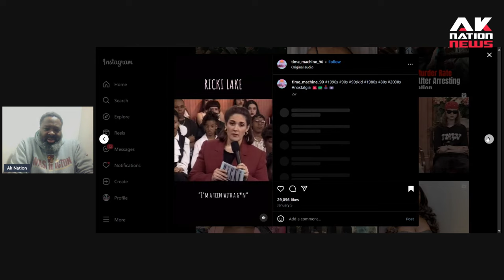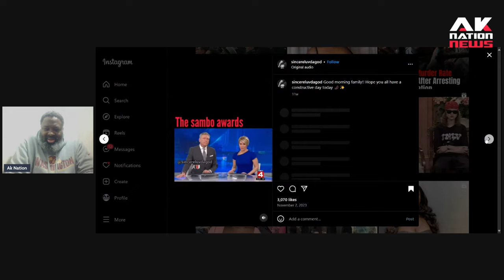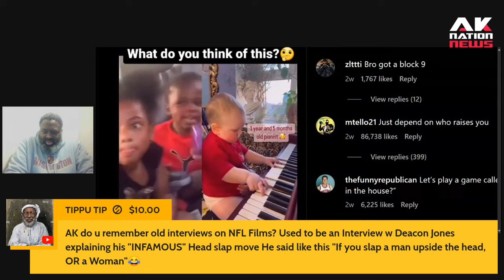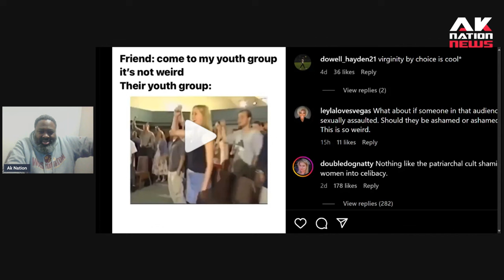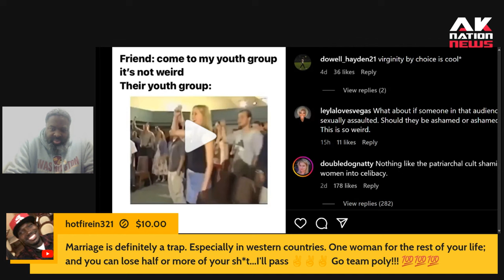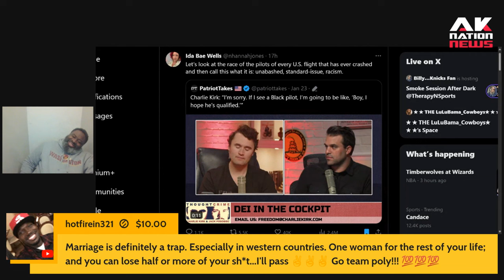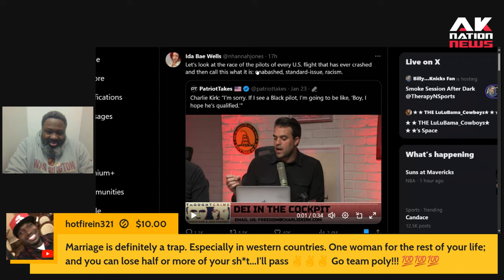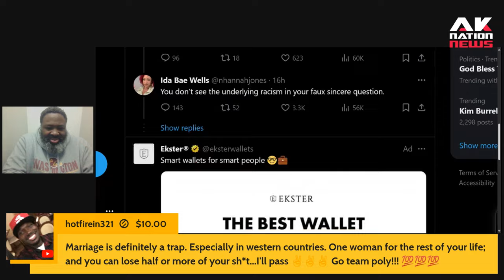Racism on the internet is out of control.